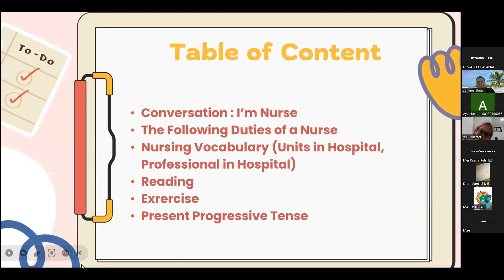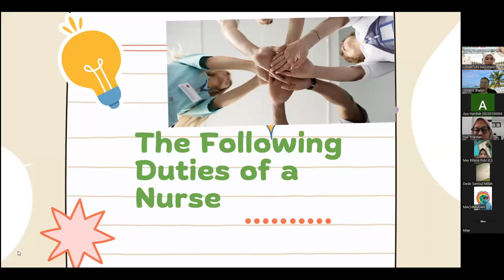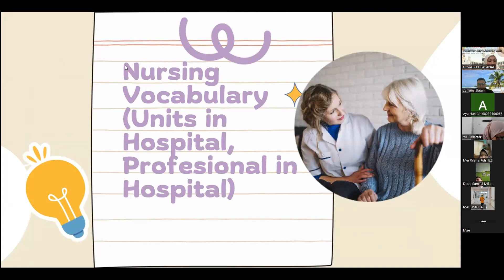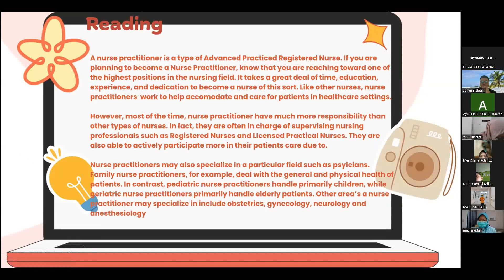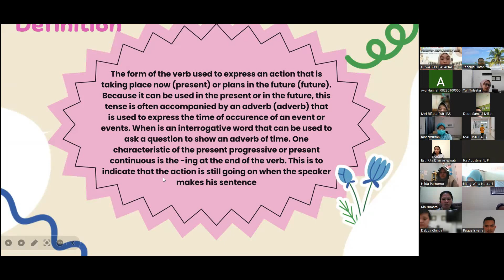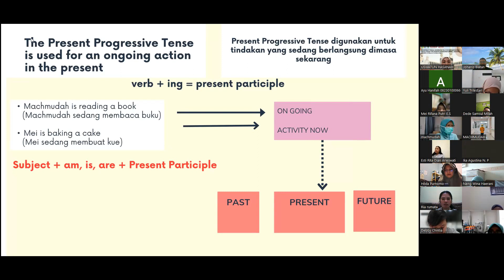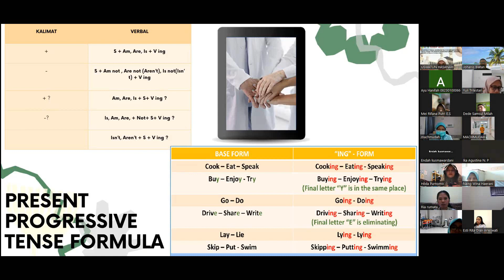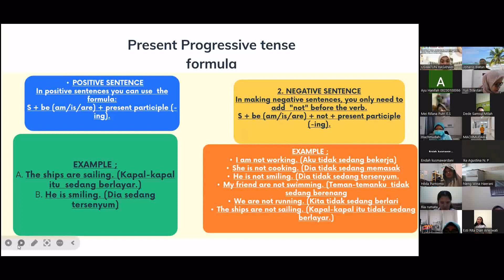GROUP 1 I'M NURSE & Present Progressive Tense RSUD CENGKARENG UIMA - UNIVERSITAS INDONESIA MAJU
Group 1
TOPIC : Unit 1 I am Nurse & Present Progressive Tense
1. Suci
2. Uswatun
3. Machmudah
4. Mei